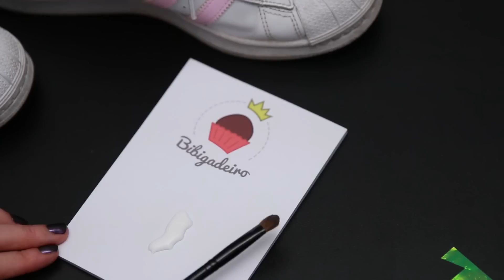DIY - TÊNIS HOLOGRÁFICO, COM GLITTER, DESENHOS E MUITO MAIS - Karen Bachini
Me mande presentes, amor e muito mais na CAIXA POSTAL:
Karen Bachini - Caixa Postal 76504

Canon 70d - Câmera principal
Sony Alpha 6300 - Câmera viagem (fotos)
Canon g5x - Câmera vlogs
Zoom h1 - Gravador de som
Gopro Hero 5
Mavick pro DJI